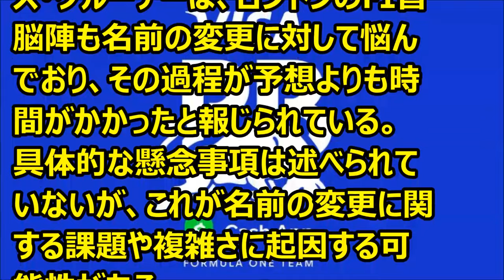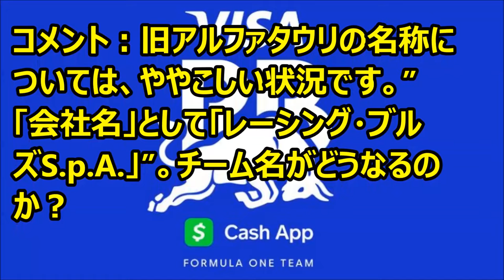F1 ファエンツァに本拠を置くF1チームの社名が「レーシング・ブルズ」に変更 '24 01 26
Ｆ1情報　旧アルファタウリの社名が「レーシング・ブルズ」に。